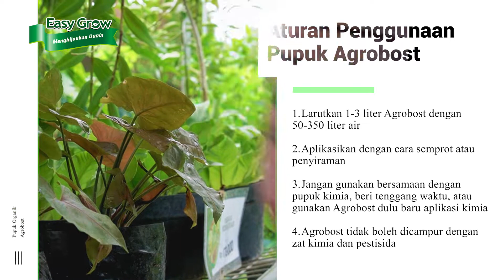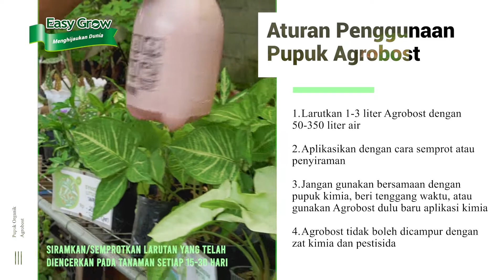Pupuk Agrobost, Penyubur Tanah dan Tanaman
Pupuk agrobost dibuat menggunakan teknologi penyubur tanah dan tanaman dengan menggunakan pupuk hayati SMS Agrobost yang dibuat dengan teknologi Agricultural Growth Promoting Inoculant (AGPI). Mikroba dan enzim tersebut dapat bekerja secara maksimal dan dapat mengubah unsur hara yang tadinya sulit untuk diserap tanaman menjadi unsur hara yang mudah diserap oleh tanaman sehingga penggunaan pupuk menjadi sangat efisien.